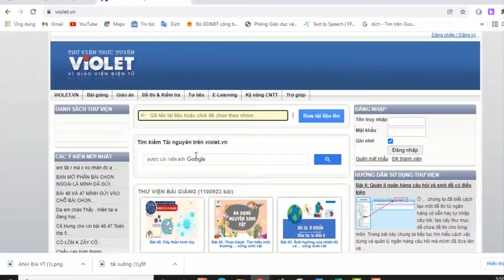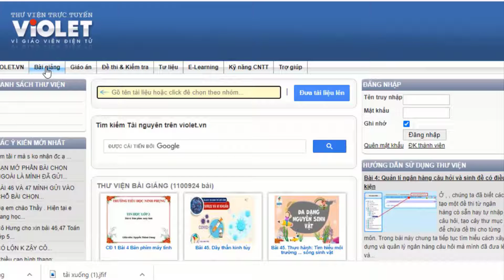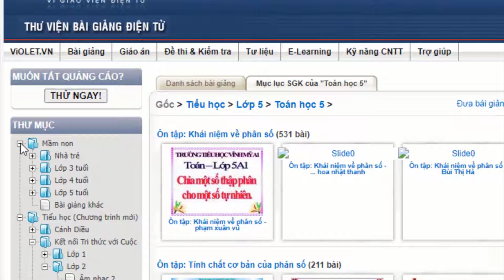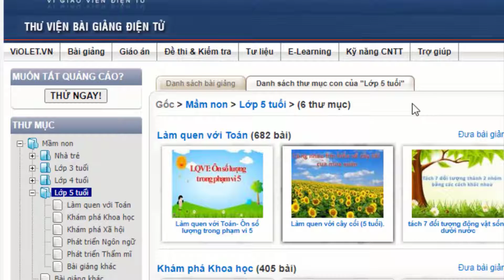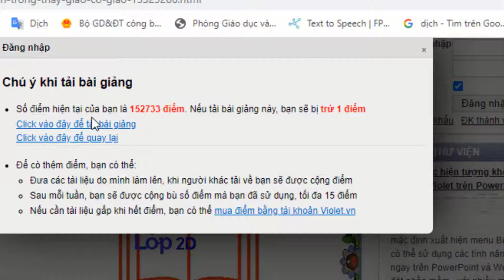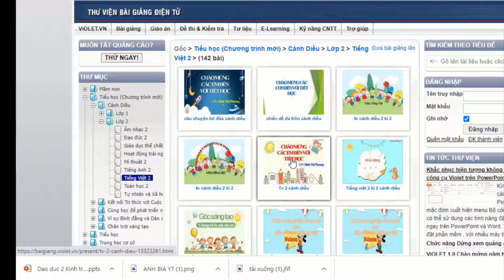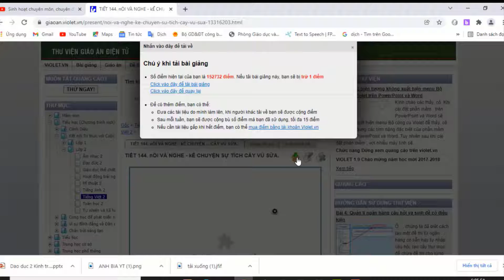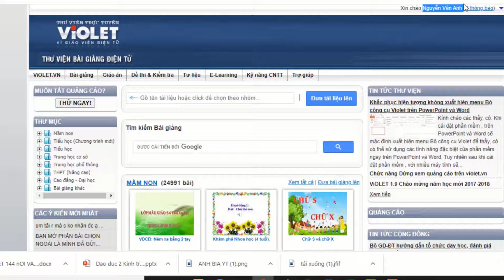Hướng dẫn tải giáo án Word, PowerPoint miễn phí trên Thư viện Violet | Trường học thân thiện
Violet là nơi chia sẻ nhiều tư liệu hữu ích cho giáo viên.